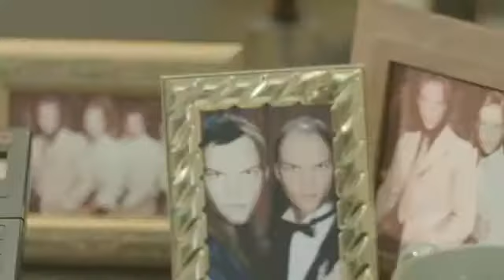Avicii - Levels ( Official Video )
Avicii - Levels ( Official Video ) Silver&Damix Pozdrawiam !